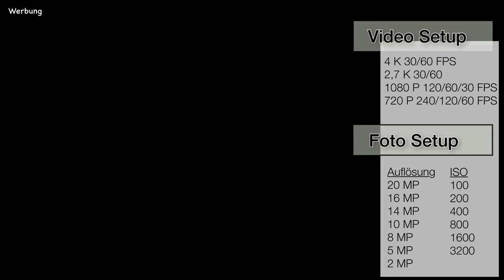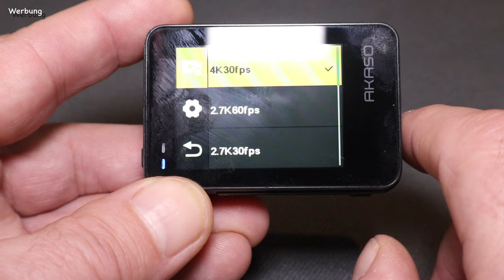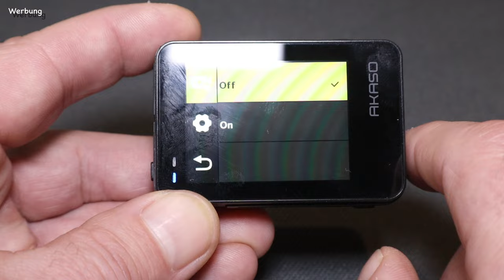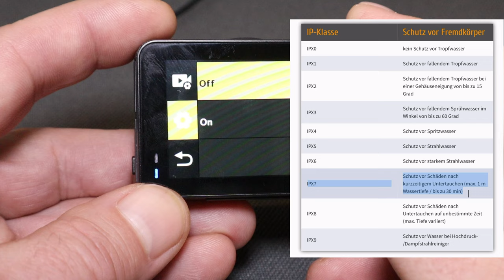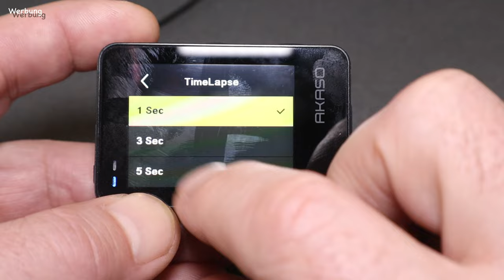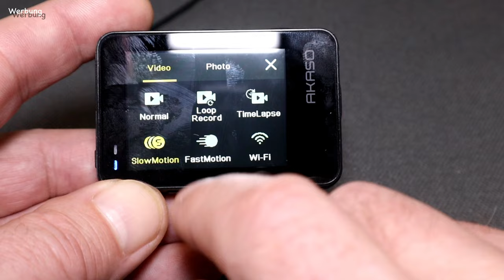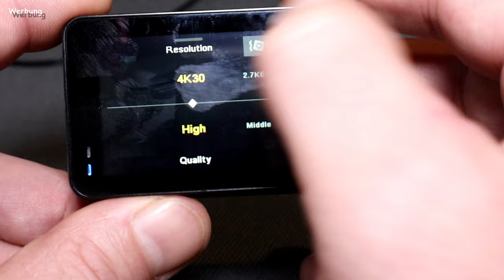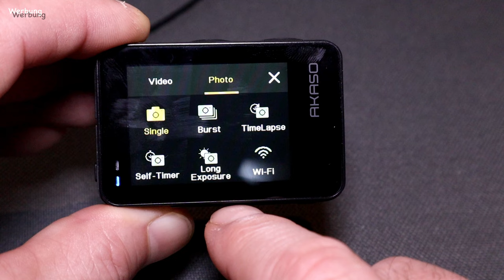Vorstellung & Test | Akaso Brave 7 LE | Action Cam | Verlosung | Low Budget Kamera | Lucky Camper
Die Action Cam Brave 7 LE von Akaso wird heute getestet. Ob Sie was kann und ob sich die Anschaffung lohnt erfährst Du in diesem Video.

*Akaso Brave 7 LE auf Amazon

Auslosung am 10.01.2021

Veranstalter der Verlosung ist Lucky Camper

Teilnahmebedingungen:

Die Verlosung beginnt am 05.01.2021 und endet am 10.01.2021 um 12:00 Uhr.
Alle Kommentare mit dem actioncamera nehmen teil.
Nicht teilnahmeberechtigt an der Verlosung sind Personen, die zum Zeitpunkt ihrer Teilnahme jünger als 18 Jahre sind.

Verlost wird eine ActionCam Akaso Brave 7 LE

Verschickt wird nur innerhalb von Deutschland (Festland)

Die Verlosung steht nicht in Verbindung zu You Tube. You Tube ist insbesondere nicht Veranstalter, Sponsor, Unterstützer oder Organisator dieser Verlosung. Informationen werden ausschließlich durch den Veranstalter und nicht durch You Tube bereitgestellt. Mit der Teilnahme an der Verlosung erklärt der Teilnehmer, dass er gegenüber You Tube keine Ansprüche geltend machen wird, die im Zusammenhang mit der Verlosung stehen und er You Tube insoweit freistellt.

Trinkflaschen von Super Sparrow:
*Teppich Fahrerhaus
*12 V Staubsauger